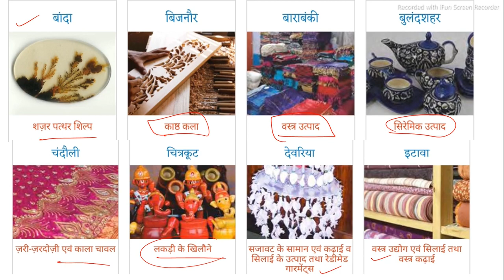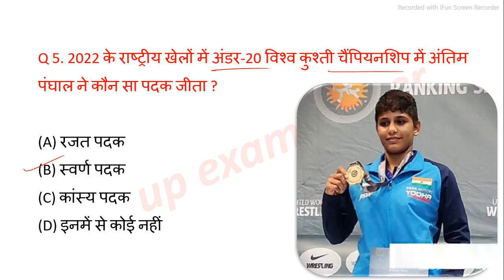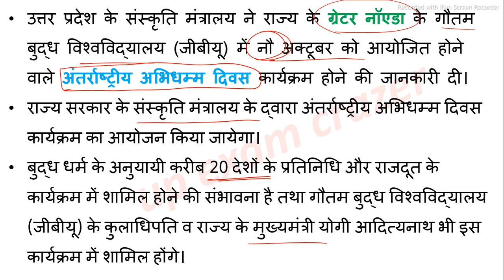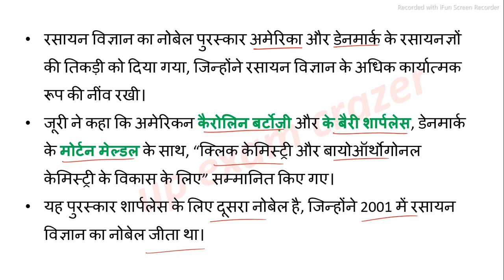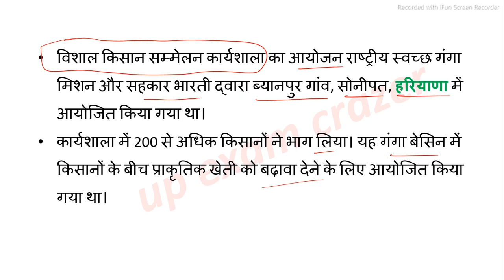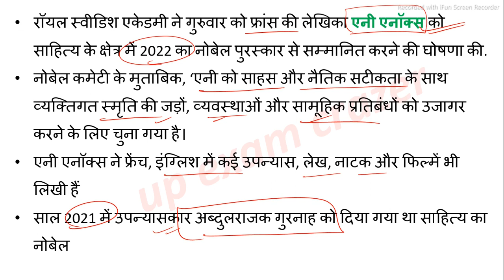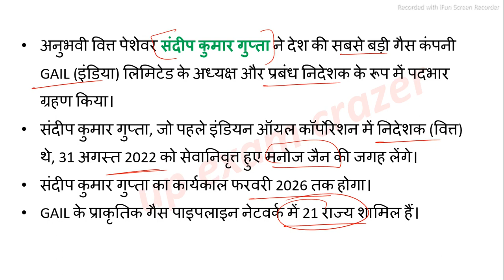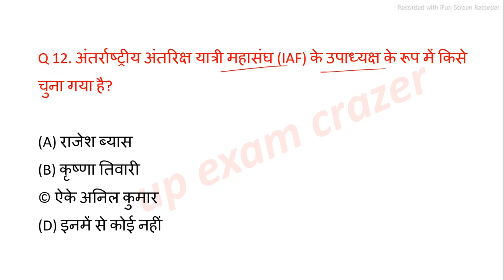UP current affairs 2022 | 7 October | Uttar Pradesh daily current affairs UPPSC RO ARO STET PET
or links---

videos

@Taiyari Guru